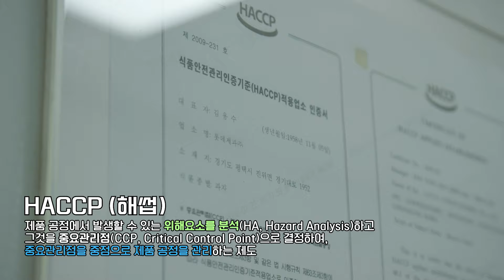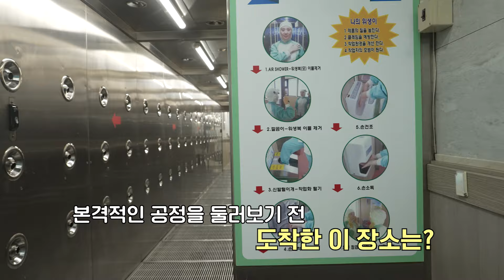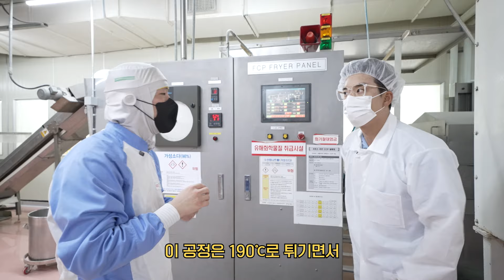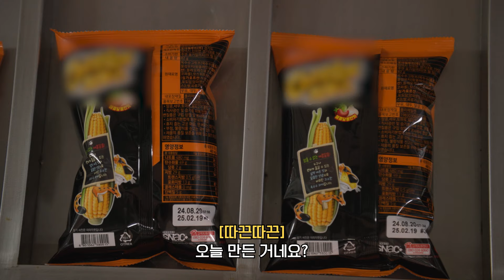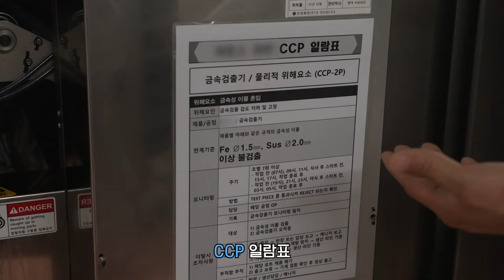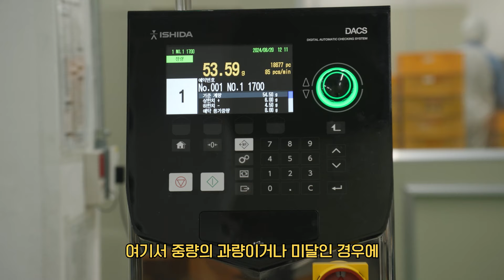과자공장의 CCP를 찾아라! (feat.해썹네컷) | HACCP탐방기 EP.01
여러분의 최애 과자는 무엇인가요? 🍪

평소에 즐겨 먹는 과자들이 HACCP 의무적용 식품이라는 사실,
다들 알고 계셨나요?😮

HACCP이 실제로 어떻게 운영되는지
두 눈으로 알아보는 시간, HACCP탐방기 👀

해썹 인증을 받은 공장에서 과자가 어떻게 만들어지는지
궁금증을 해결하기 위해 직접 공장에 다녀왔습니다!

HACCP에서 빠질 수 없는 CCP 단계를 찾아보며
멋진 해썹네컷까지 완성했는데요!

내가 자주 먹는 과자가 어떤 과정을 거쳐
세상에 나오는지 함께 보시죠 😄